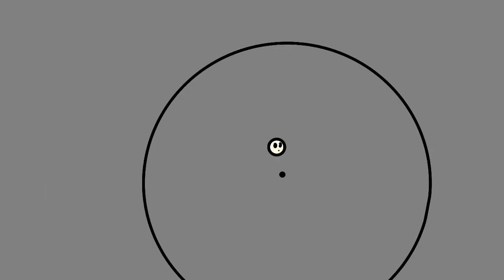Lemonade Dave Commercial - Jeremy Kelly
The official 2021 commercial for Lemonade Dave's classic lightly sparkling lemonade, handmade by Dave in Prince Edward County.

The Lemonade Dave theme song was written by PEC's own Jeremy Kelly. The video was created by one totally talented teenager, Emmett Jacobs! Years ago, Emmett's mom Lindsey designed the Lemonade Dave logo we still use today. It's clear that art skills run in the family!